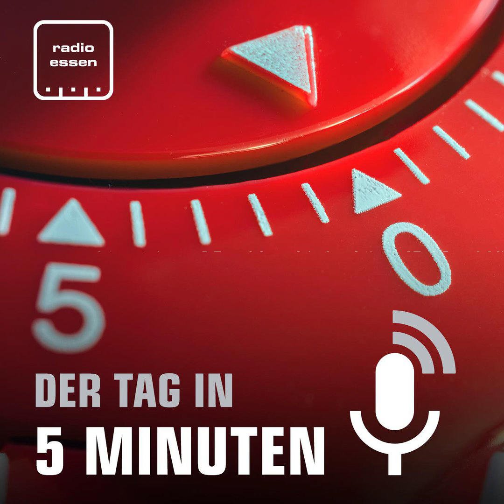#518 Der 6. Dezember in 5 Minuten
Bei uns in der Stadt gibt es so viele Corona-Fälle wie noch nie. Auch die Inzidenz erreicht einen neuen Höchstwert. In Essen haben drei neue Impfzentren eröffnet. Bei dem Zentrum in der Innenstadt gab es einen riesigen Ansturm und stundenlange Wartezeiten. Nach der Verkündung der neue Bundesregierung und Karl Lauterbach als neuen Gesundheitsminister gibt es gemischte Reaktionen aus Essen. Und wegen der Glätte gab es ungewöhnlich viele Unfälle in der Stadt.